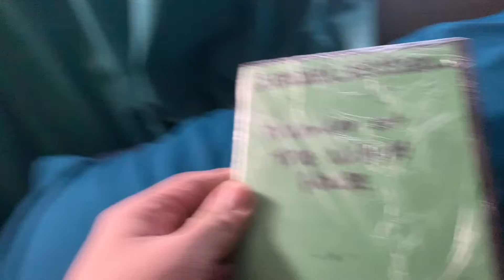Murder at The White House DVD (Unboxing)